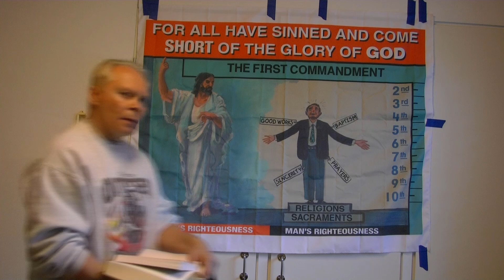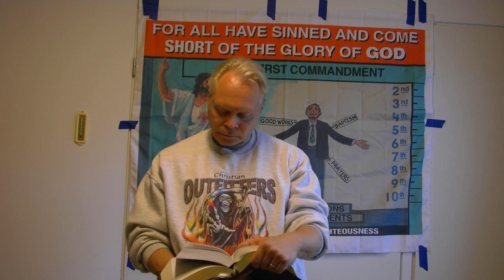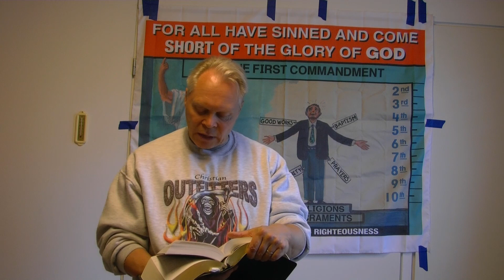PIT: Psalm 34. ”Exalt the Lord!”